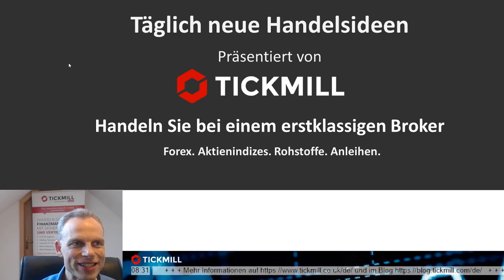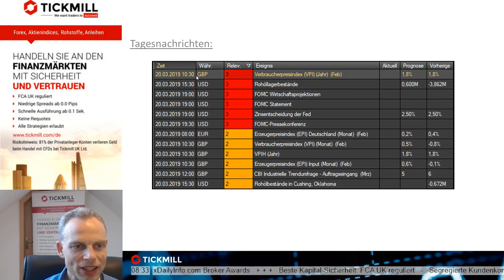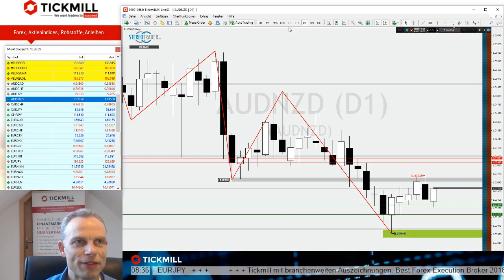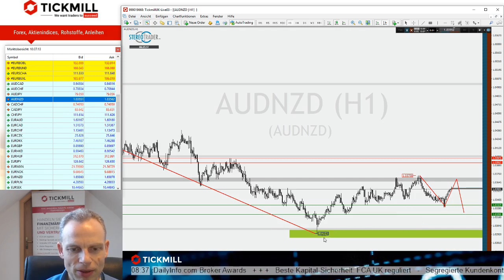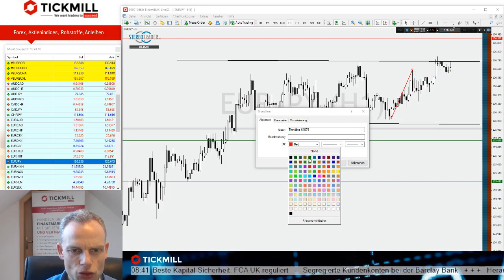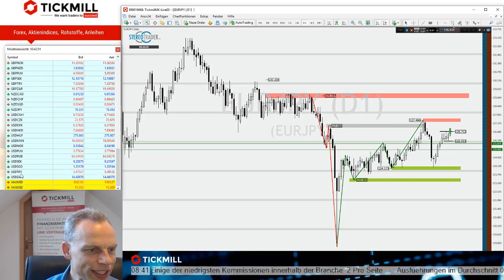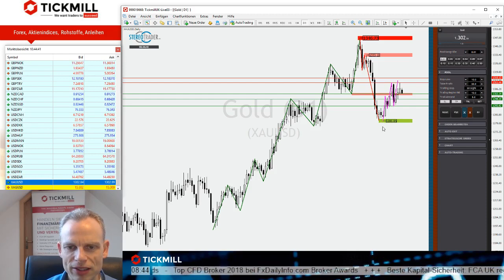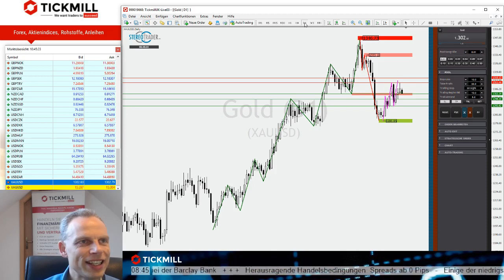Gold auf zu neuen Höhen oder doch zum Tief? Videobesprechung zu Tickmill's Handelsideen vom 20.03.